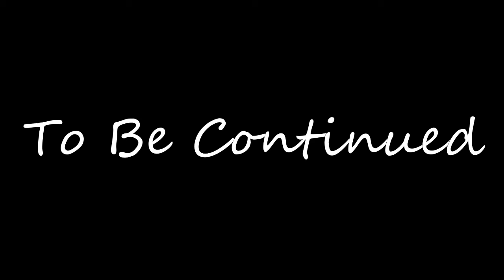The Walking Dead Episode 2 part 6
Shit goes down. Hardcore.
R.I.P Larry.